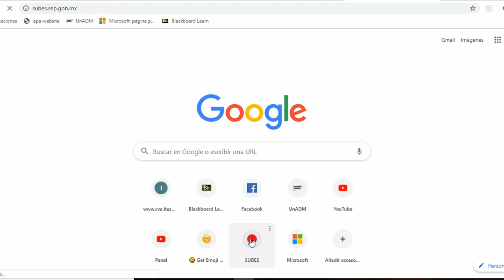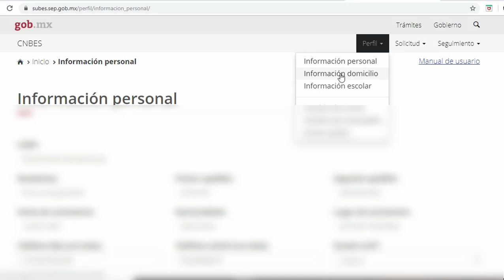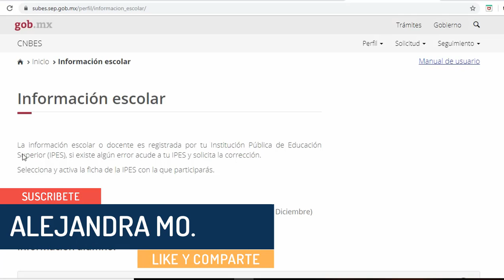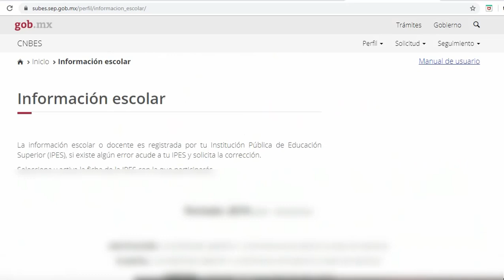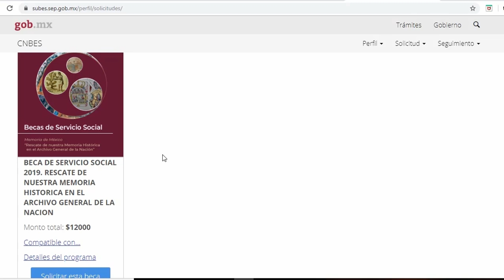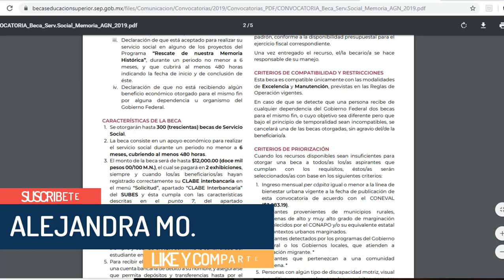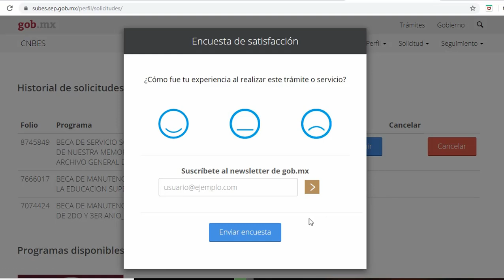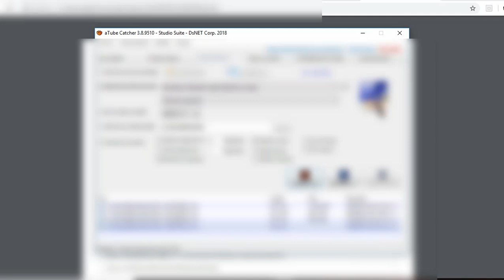🛑 TUTORIAL COMPLETO 🛑 BECAS UNIVERSIDAD POR FIN ACTIVAN MI FICHA ESCOLAR